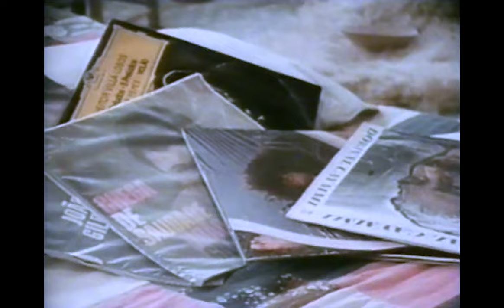Novos Baianos - Futebol Clube (1973)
a DVD copy of this amazing documentary mailed to me by the director Solano Ribeiro. Still hoping he breaks out his 16mm master one day.